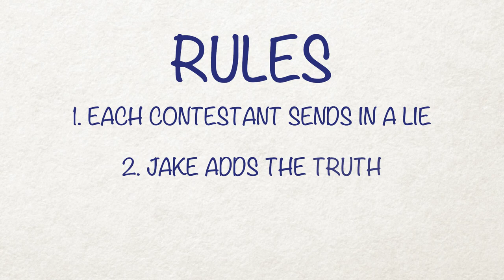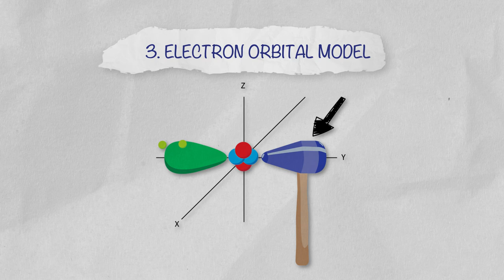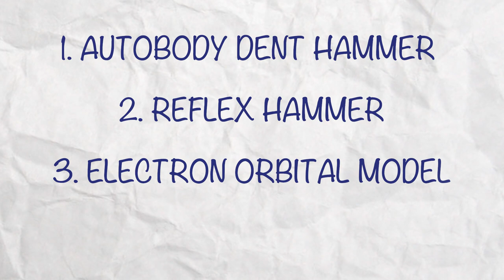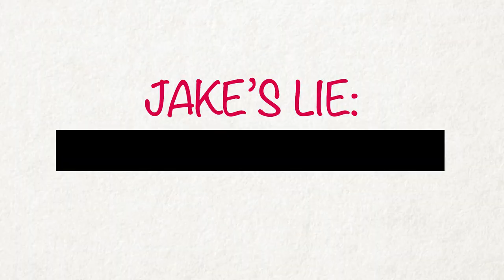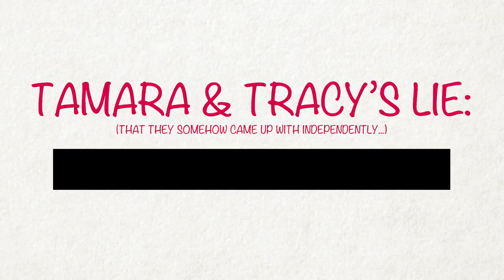Is This an Elephant Reflex Hammer? // Midnight Liars Club Episode 2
Welcome to Midnight Liars Club - the game show where scientists and science communicators tell the truth... and an occasional lie about an interesting piece of scientific equipment! Can you find the truth? Use your critical thinking skills.

Is it an elephant reflex hammer, an autobody dent hammer, a chemistry teaching tool, or a geophysicist's hammer?

The Liars joining Jake, Wizard IV, for this episode are:
Dr. Tracy Fanara, Rob Nelson, and Tamara Robertson